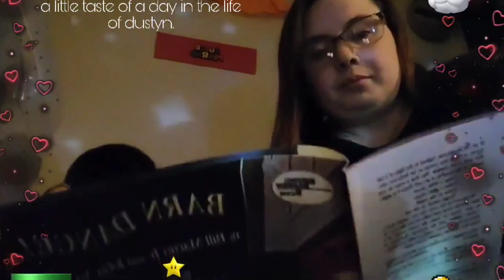Buggy summer 2021 Plus baby pictures